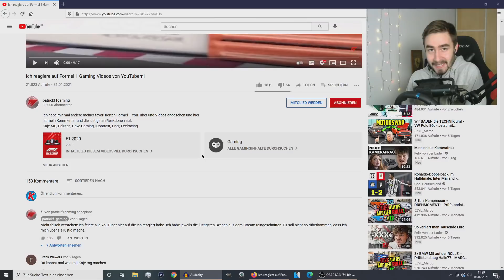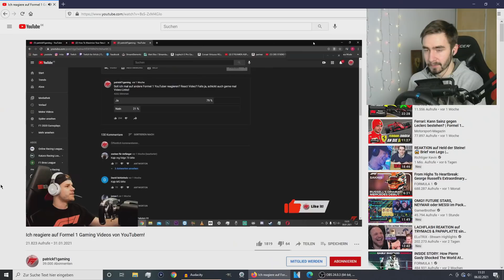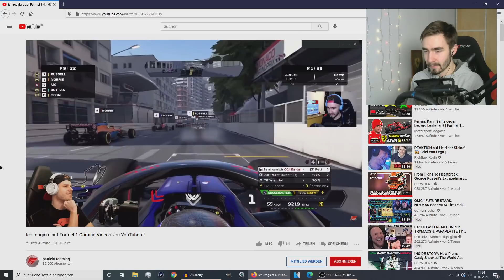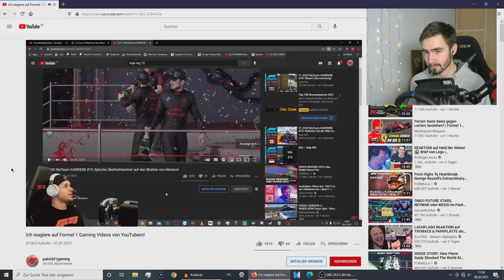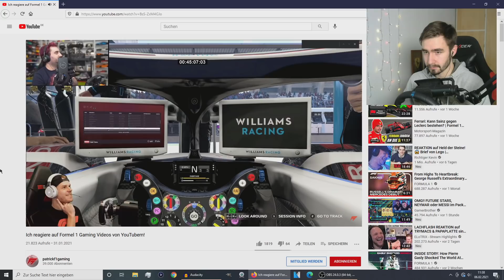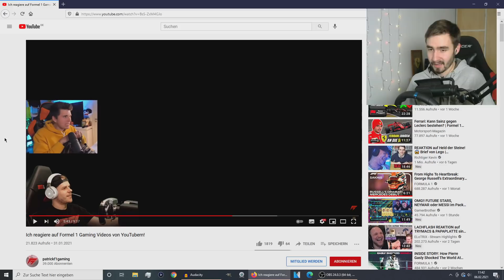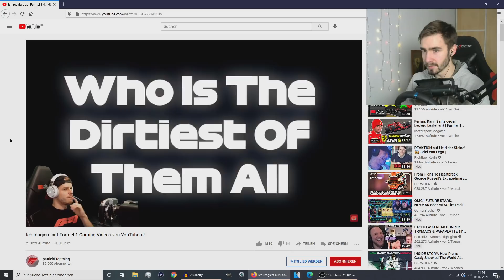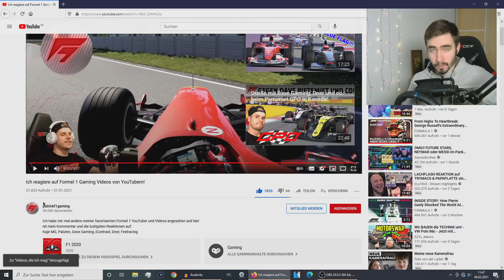Kaje REAGIERT auf "Patrick reagiert auf Kaje"!🤨😂